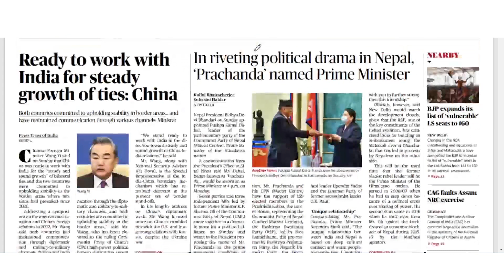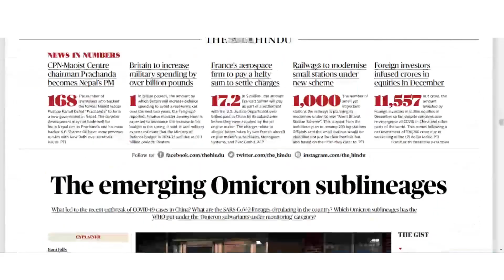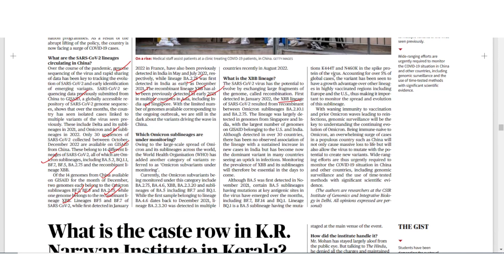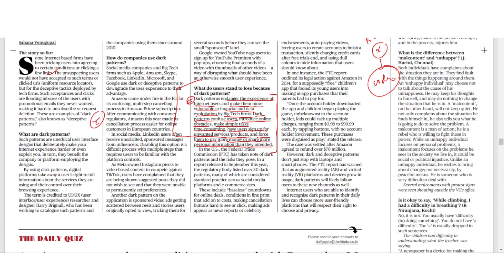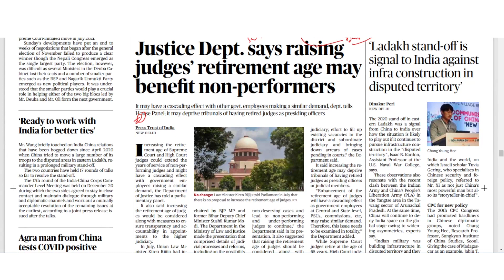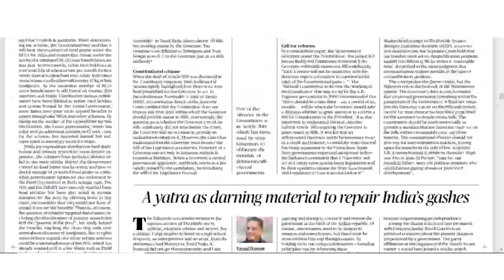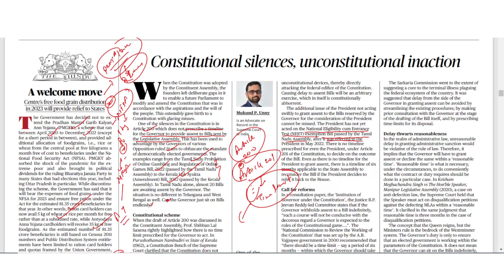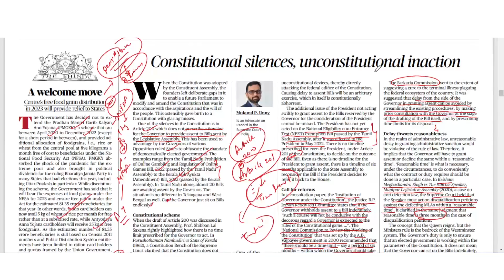THE HINDU | Daily Newspaper Analysis by Gautam Dixit | 26-12-2022 | Manu Law Classes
As part of our Daily Hindu Analysis, this video discusses important news from "The Hindu" edition of 26/12/2022 such as Nepal General Election, PMGKAY, Forest Rights Act, Dark Patterns, Omicron and many more. These topics are essential for CLAT, AILET, and Other Law Entrance Exams.